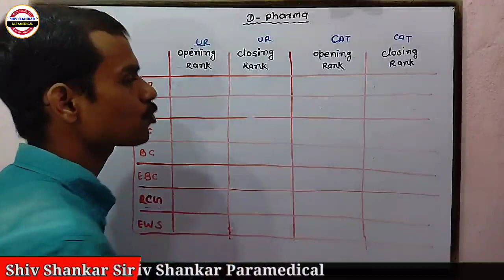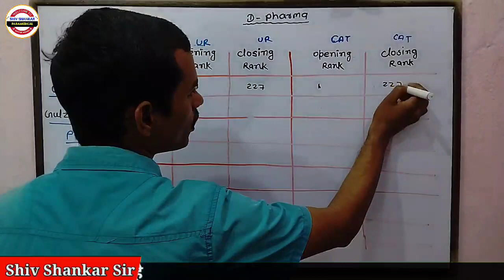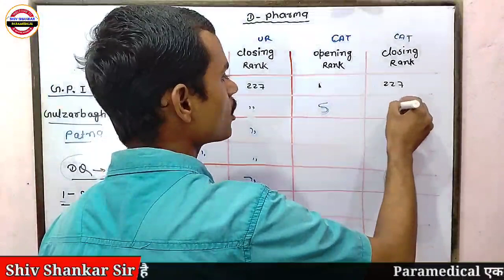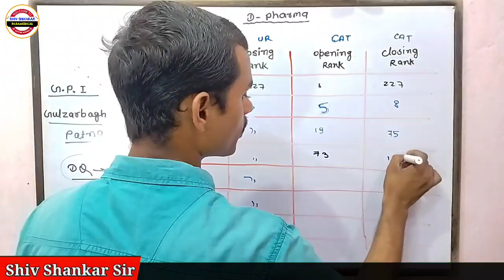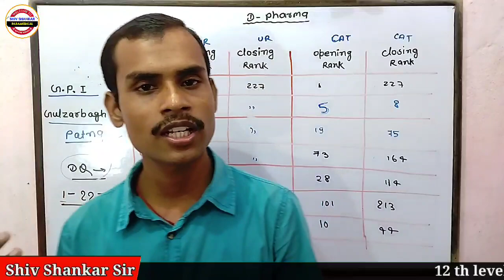G.P.I - College Patna में D - Pharmacy का कितना Cut off जाएगा मिला लो